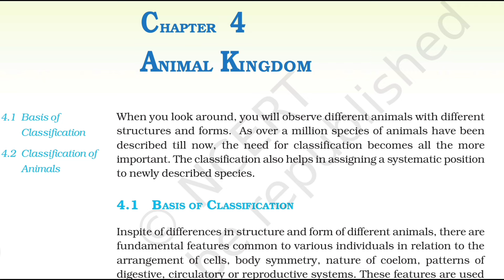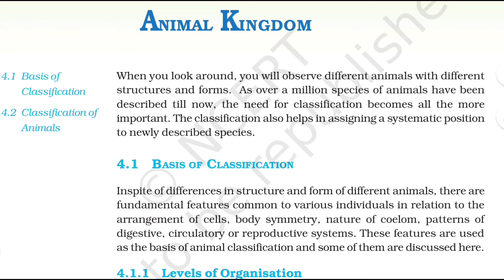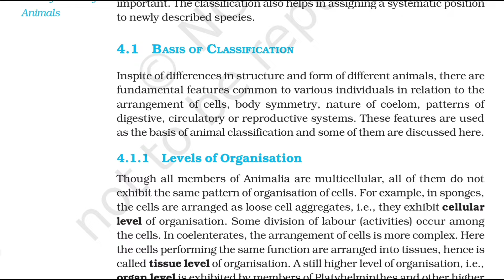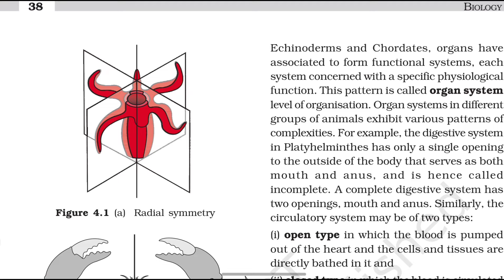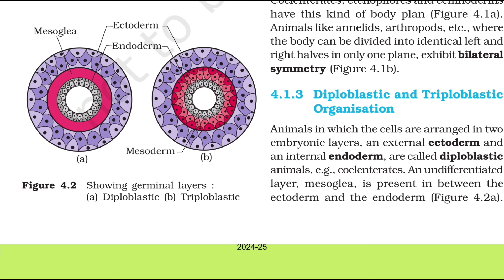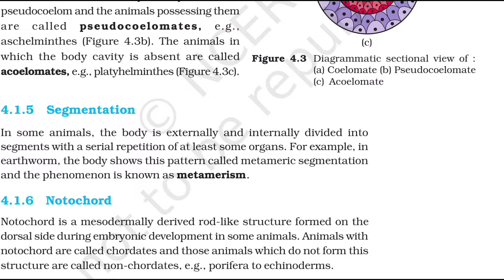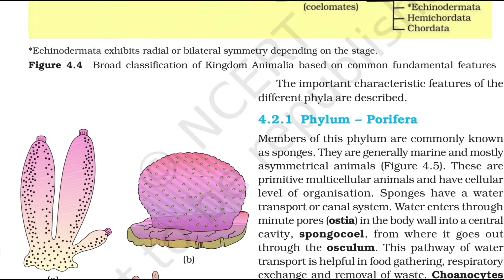Animal diversity || DSSSB TGT Natural Science || Based on new Syllabus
Cardiovascular System||Physiology & Biochemistry |DSSSB TGT Natural Science ||Based on new Syllabus

SERICULTURE || DSSSB TGT Natural Science || Based on new Syllabus || By sadhana

MISSION DSSSB-2024 || DSSSB TGT Natural Science || NCERT Booster Series || By sadhana

DSSSB CRASH COURSE-2024 || DSSSB TGT Natural Science||NCERT Booster Series || By sadhana
NVS TGT SCIENCE|| PYQ'S|| Important for All TGT Exam || BY SADHANA 🔥🔥 sadhana science club

syllabus dsssb tgt natural science eligibility criteria

dsssb tgt natural science previous year paper

🔴🔵 Question practice sessions